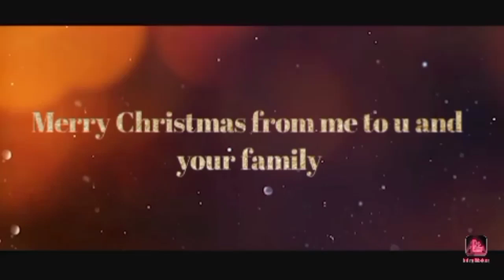Merry Christmas intro